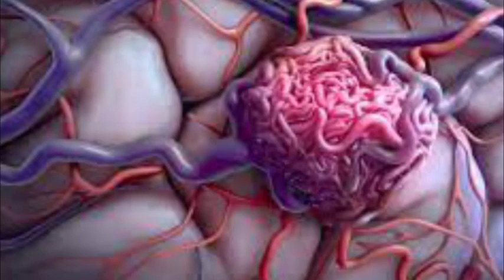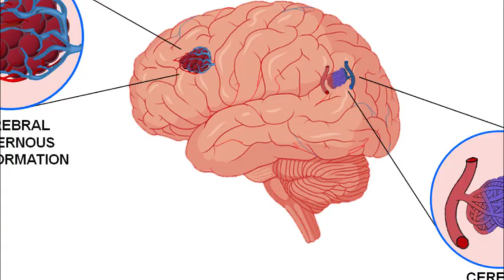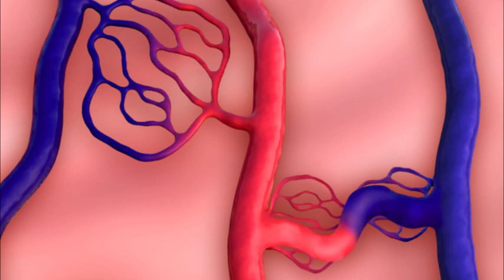வெளிநாட்டில் உயிரிழந்தும் உயிர் வாழும் இளம் பெண் - சோகத்திலும் நெகிழ்ச்சியான செயல்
தனது மனைவியை இழந்த பெரும் துயரத்தின் மத்தியிலும், அவரது கணவர் கல்யாண் கங்கினேனி, ஆஸ்திரேலியாவில் உள்ள மக்களுக்கு உதவும்நோக்கில், மனைவியின் எட்டு உறுப்புகளை தானம் செய்வது என்ற கடினமான முடிவை எடுத்திருந்தார்.